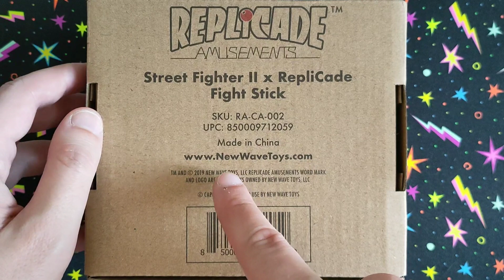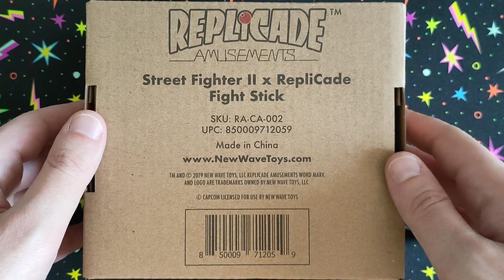STREET FIGHTER II FIGHTING STICK MINI! UN JOYSTICK ARCADE PER LILLIPUZIANI - RECENSIONE (SUB-ENG)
Lo Street Fighter II Fighting Stick Mini è un joystick arcade che sta nel palmo di una mano. Prodotto da New Wave Toys per la sua linea Replicade, questo joystick ha da invidiare a un joystick normale solo le dimensioni. Dotato di tasti provvisti di micro switch e perfettamente compatibile con Raspberry, Pc e Mac è un acquisto quasi obbligatorio per chi avesse voglia di giocare a un Arcade in modo "alternativo" e divertente.